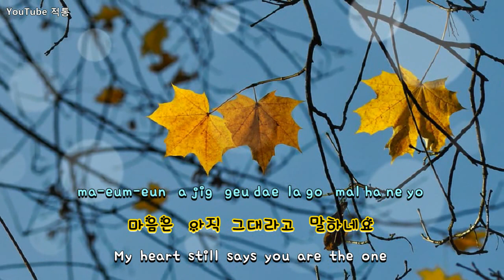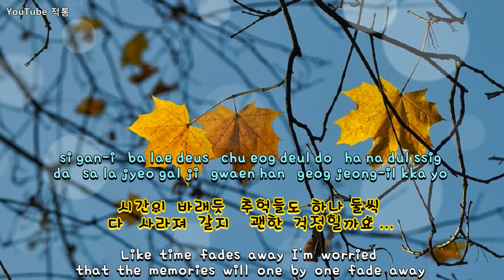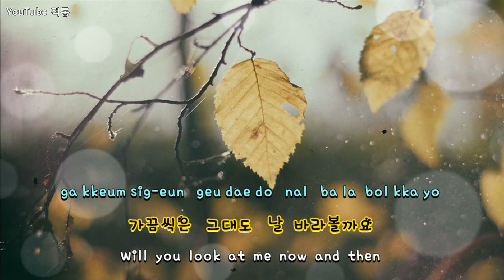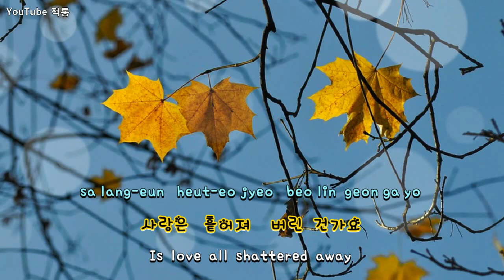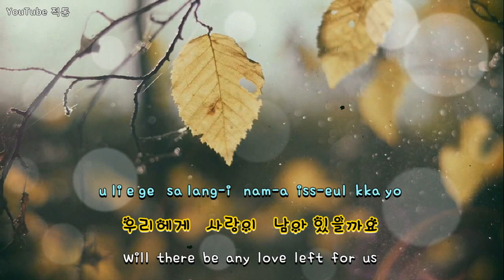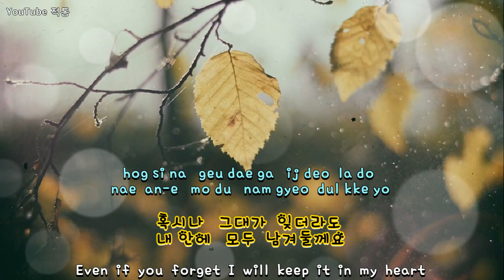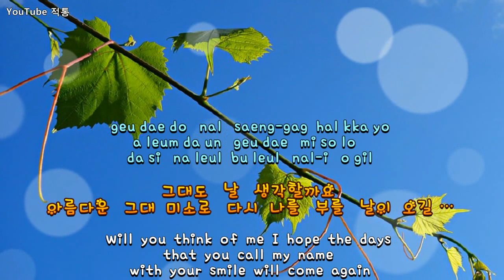[kpop] 마음을 부탁해(Take Care of My Heart)- 정재욱 (Jung Jae Wook) [Eng sub]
마음을  부탁해

Take  Care  of  My  Heart

- 정재욱   Jung  Jae Wook

아가씨를 부탁해 OST
My Fair Lady OST

작사 & 작곡 - 정재욱
Lyrics & compositions - Jung Jae Wook

*사랑하는 사람을 가까이서 바라보며 마음을 알아주길 기다리는…’
함축한 가사의 소년감성 발라드